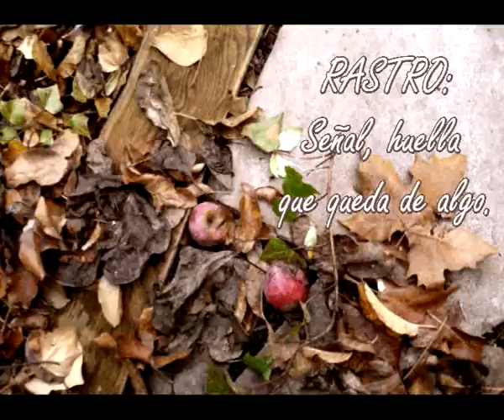RASTROS 2.avi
Luz Montero y Felipe de Jesús exponen en en Burón en abril, nos traen un vídeo de presentación de su obra, primera quincena de abril 2011